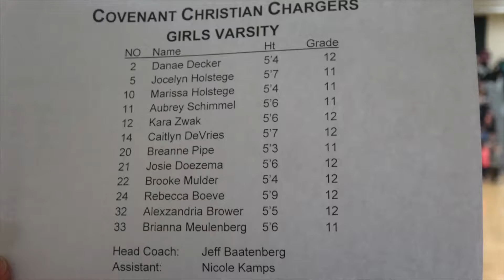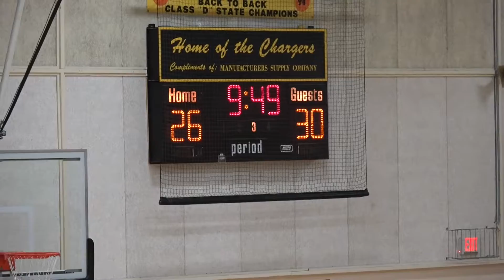2016/17 Girls Varsity Basketball: vs Muskegon Oakridge, Feb. 21, 1st Half( 26-30)